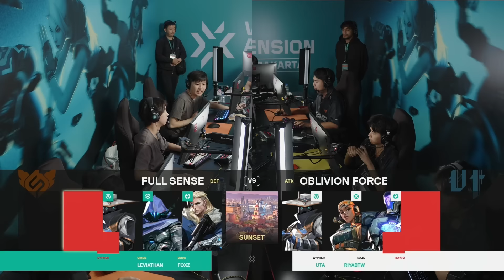진짜 유명한 스시 | FS vs. OF | 1일차 MATCH 2 H/L 09.20 | VCT 어센션 퍼시픽